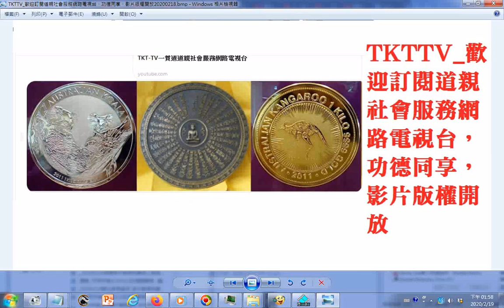music&song神源山莊國樂團及神韻合唱團演奏與歌唱 歡迎訂閱#道親社會服務網路電視台，功德同享，影片#版權開放，可多找#播放清單#朗讀...或是閩南語(臺語)讀經 的資源